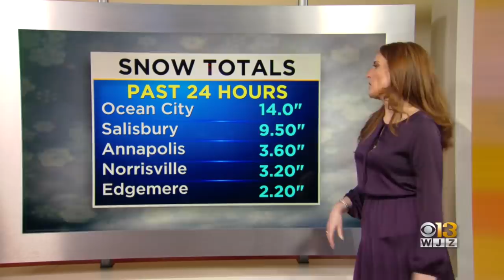First Alert Weather Update: While The Snow Is Winding Down, Whipping Winds Are Ramping Up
Wind gusts of up to 50 mph on the Eastern Shore will continue to blow snow that has already fallen and limit visibility to a quarter mile or less.

The rest of Maryland will see wind gusts between 30-40 mph for the afternoon.